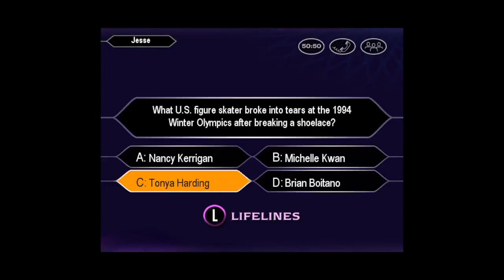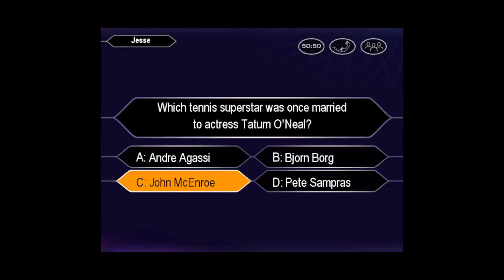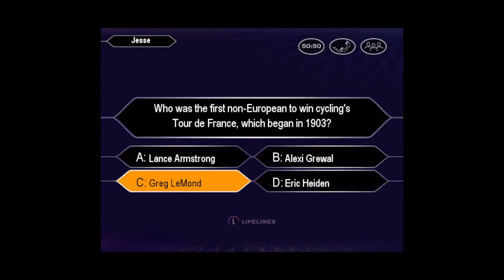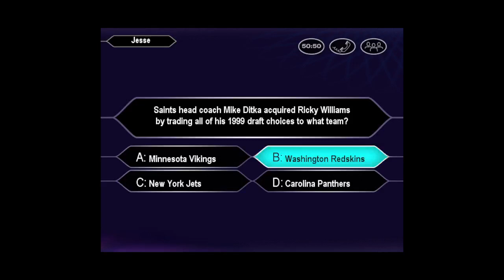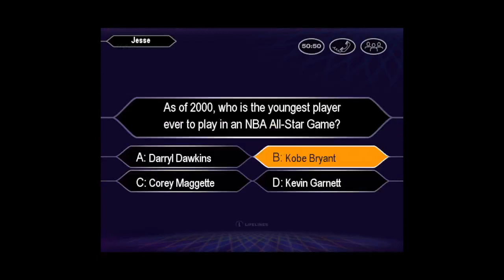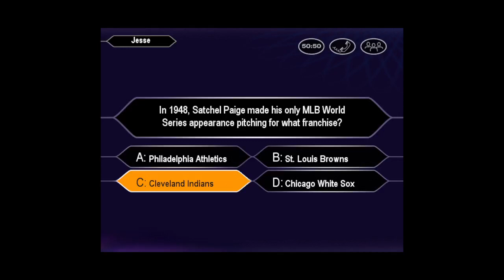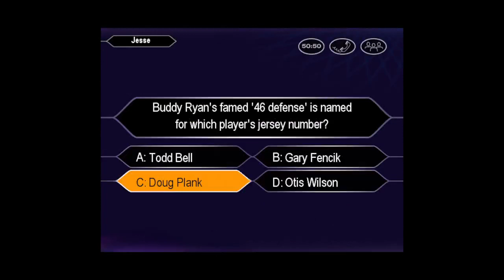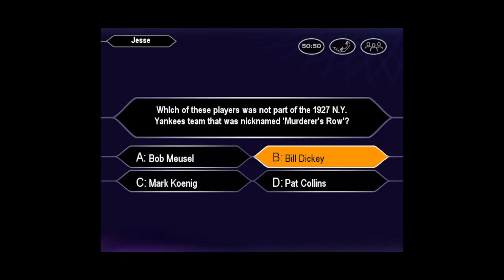Who Wants to Be a Millionaire Sports Edition PC John Carpenter Game #170